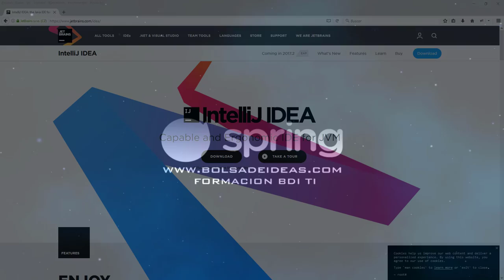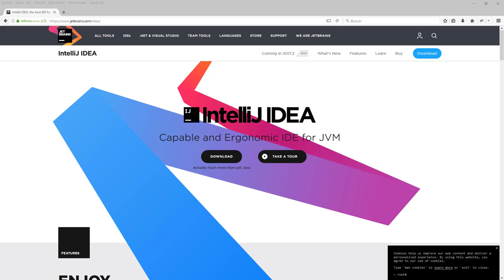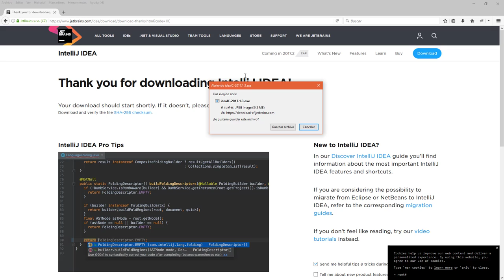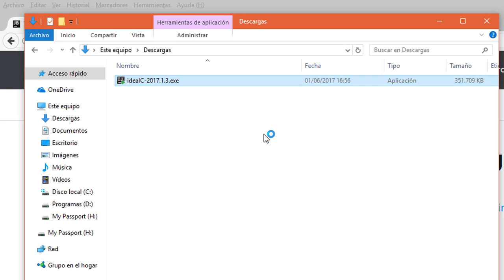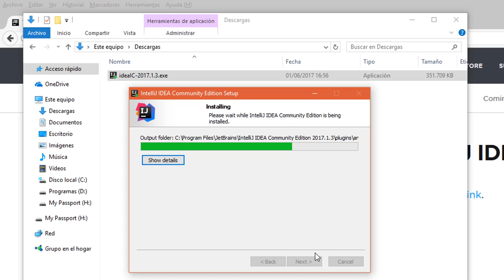IntelliJ IDEA: Introducción & instalación del IDE IntelliJ IDEA